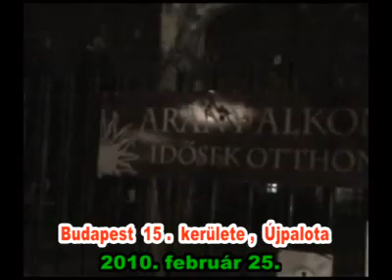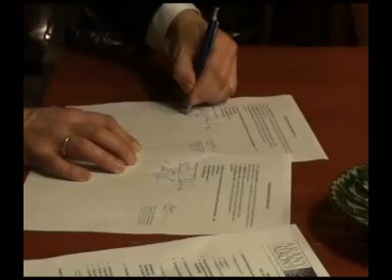Adományozás Időseknek Gaudi-Nagy Tamás és Dembinszky Tamás Újpalotán 2010 febr 25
Dr. Gaudi-Nagy Tamás ügyvéd (Jobbik képviselőjeölt Budapest 15. kerület, Újpalota) és
Dembinszky Tamás az Ulmi Magyar Kultúregyesület tiszteletbeli elnöke, Újpalotán az
Arany Alkony Idősek Otthona részére adományként gyógyászati segédészközöket adott át.
Atz eszközöket Németországban ajánlották fel és gyűjtötték össze a magyar idős embereknek.